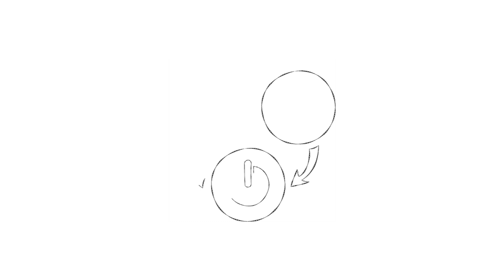Tecnologia - Combate à Corrupção